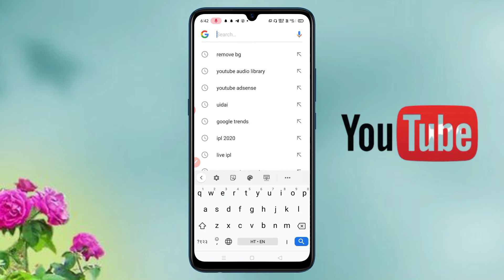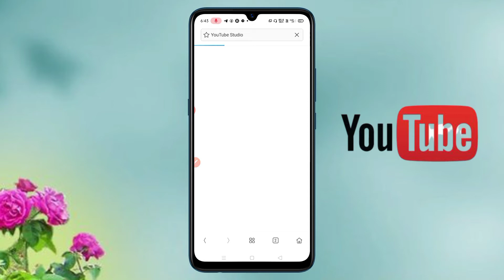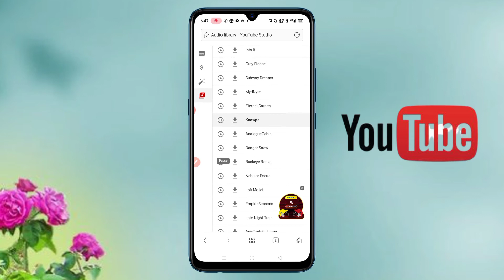Copyright-Free Music And Sound Effects For Youtube || How To Use Youtube Audio Library In Hindi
About Video
Namaskar Dosto Swagat Hai Aap Sabhi Ka Aaj Ki Nayi Aur Kamal Ki Video Me Jiske Andar Aaj Ham Baat Karenge Ki Agar Aap Youtube Ho To Aap Kis Parkar Se Apna Mancha ha Category Ka Music Use Kar Sakte Ho Ya Phir Video Ki Suitability Ke HIsab Se Aap Koi Bhi Sound Effect Use Kar Sakte Ho.

Mene Aapko Bataya Hai Ki Aap Kis Parkar Non-Copyrighted Music Use Kar Sakte Ho Aur Non-Copyright Sound Effect Use Kar Sakte Ho. I Hope Video Aapko Kafi Pasand Aane Wali Hai

PLIESE SPORTS ALL FRIENDS ❤️❤️😘😴

THANKS 😊😘❤️❤️